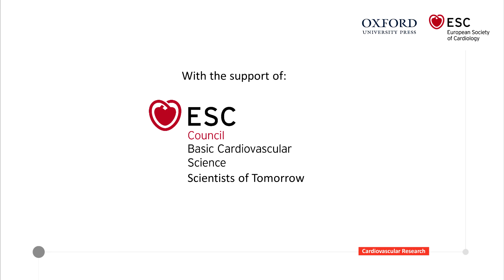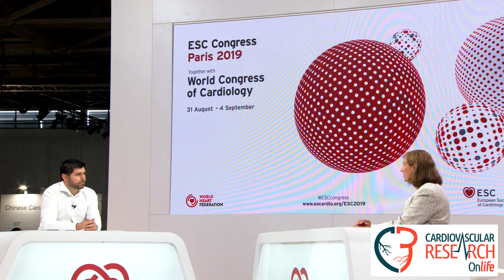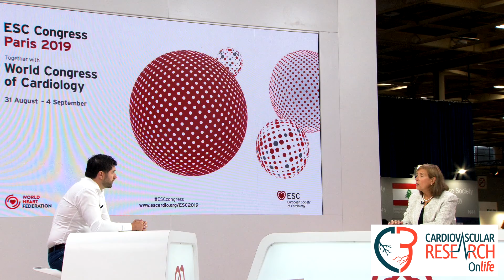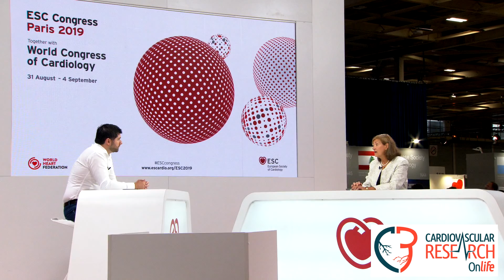Halting hypertrophic cardiomyopathy– CVR Onlife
In this Onlife interview, Professor Christine Seidman talks about her research into the genetics of hypertrophic cardiomyopathy and the potential of human-induced pluripotent stem cells for the future of cardiovascular research.